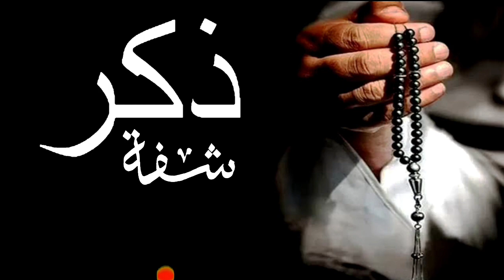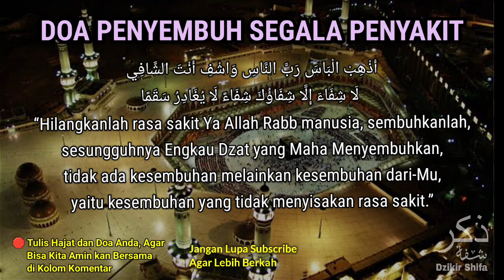ALHAMDULILLAH BERKAH DZIKIR‼️S4KIT KERAS S3MBUH TOTAL TAK TERSISA✅ KEMBALI SEH4T🤲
Semoga para sahabat yang melihat dan mendengarkan video lantunan ayat suci merdu surat penyembuh segala penyakit ini, Bisa segera diberikan KESEMBUHAN dan di ANGKAT PENYAKITNYA  oleh Allah SWT serta kembali SEHAT dan kembali beraktifitas seperti sedia kala.

Video Surat Penyembuh Segala Penyakit ini adalah sebuah video untuk para pemirsa bertujuan untuk memperdengarkan lantunan ayat suci Al Qur'an dan Amalan Penyembuh Penyakit yang Berisi Surat Penyembuh Segala Penyakit dan Doa Agar Kembali Sehat.
AKAN TETAPI yang Menyembuhkan Segala Penyakit hanya Allah SWT. kita Sebagai Manusia Hanya Bisa Berusaha dan Berikhtiar.

THUMBNAIL dan JUDUL hanya pemanis dan penyemangat.
INTINYA yang Menyebutkan hanya Allah SWT, manusia hanya bisa berikhtiar.
SEMOGA dengan mengamalkan amalan tersebut, kita bisa mendapatkan keberkahan dan segera diangkat penyakitnya, mendapatkan kesembuhan dan kembali sehat wal'afiat.
Aamiin ya Robb 🤲